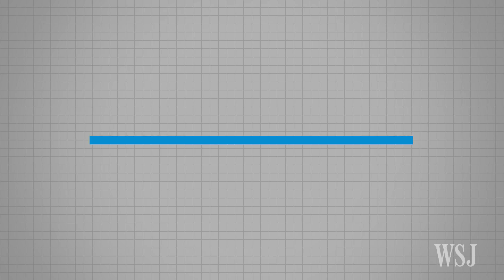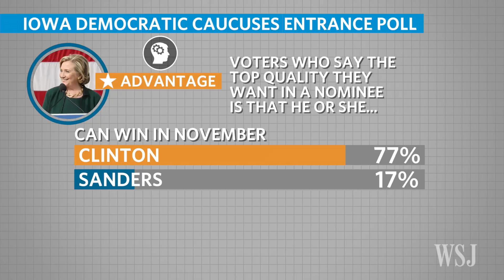Will Clinton's Ground Game in NH Save the Day?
Hillary Clinton's sophisticated ground game is in overdrive in New Hampshire. What's the message her volunteers are taking door to door? Can data-driven outreach overcome the Sanders insurgency? WSJ's Jason Bellini has TheShortAnswer.